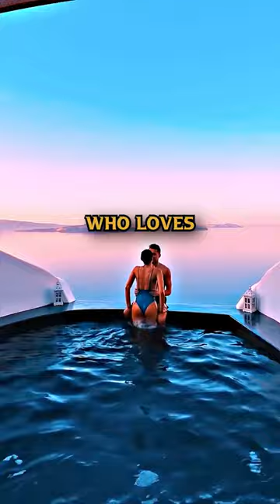Message from Andrew Tate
Another day. Congratulations. You woke up.
Question is this -
What are you unhappy about in your life?
And are you going to do something to change it?